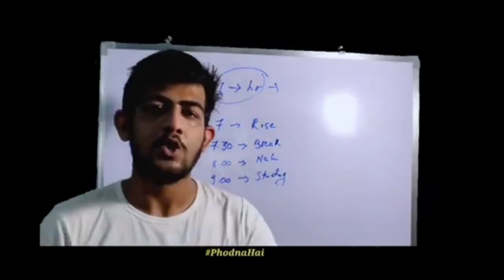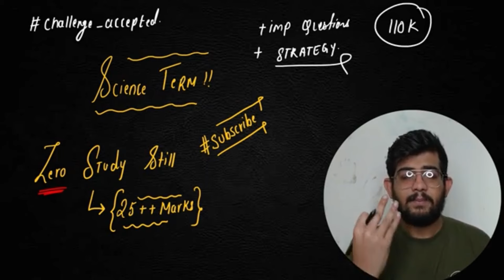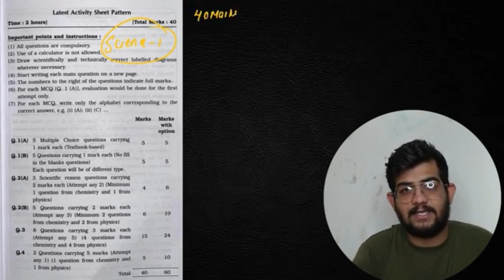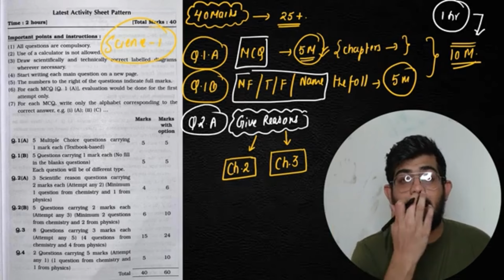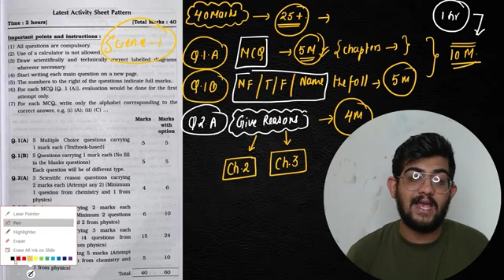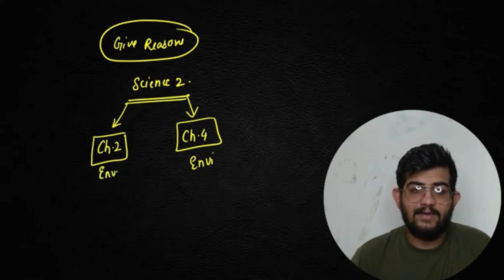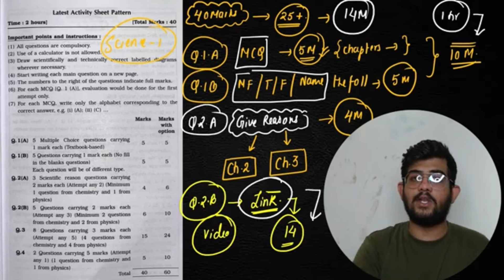science 2 important questions class 10 2025 TERM BOARDS, Class 10 SSC to 12 HSC BOARDS 2025🔥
Related Topic :-
class 10 life science chapter 1 important questions 2025
class 10 science chapter 1 most important questions 2025
sci 1 important questions class 10
science 1 important questions class 10 2025
10th science 1 important questions 2025
science 10 important questions 2025
science 1 class 10 imp
science 1 important questions class 10 2025 ssc
science 1 important questions class 10 2025 ssc board
important questions of science 1 class 10 ssc
important questions of science 1 class 10 ssc 2025
science 1 practical book for class 10 ssc answers
science 1 practical book for class 10 sc answers
state board wale bhaiya
10th board exam 2025
10th result 2024 date
12th boards 2025 strategy
10th board exam 2025 news maharashtra
12 board exam 2025
10th board exam 2024
2025 board exam class 12
hsc 2025 time table
12th board form kaise bhare 2024
12th board preparation 2025
12th hsc board form filling 2024
ssc board time table 2025
maharashtra board
12th study plan
board question paper 2024
how to fill board form class 10
hsc board exam 2025 time table
10th exam 2025 update news
10th ssc
12th board 2025
12th board exam 2025
12th first semester question paper
12th standard
fishery class 12 maharashtra board
how to fill board form class 12
ssc board 2025 time table
10 board exam paper 2024
12 th
12th 2025 exam pattern
2025 board exam class 10
board exam time table 2025
board wale bhaiya
how to get 80 percent in board exam class 12
how to study for board exam 12th
hsc 2025
hsc 2025 exam date
hsc board
hsc result 2024 update news
hsc time table 2025
marathi paper 10th class 2024
10 board result 2024
10th board
10th board 2025
10th board exam
10th board exam 2025 time table
10th board form kaise bhare 2024
10th exam time table 2024
12 board exam 2024
12 english important questions 2025
12th board 2025 time table
12th board exam
12th board exam 2024 english question paper
12th board form kaise bhare 2025
12th boards 2025
12th commerce important questions 2024
12th exam
12th ocm important questions 2025
2025 10th board exam
2025 12 board exam
2025 12th board exam
board exam news 2025
board form
boards 2025
boards 2025 class 12
chemistry imp questions for board exam 2024
class 10 board exam 2025 date sheet
class 10th history chapter number 5
class 12 board exam 2025
english hsc class 12 maharashtra board
how to cover 10th syllabus in 2 months
how to prepare for board exam class 12
hsc
hsc board form filling 2025
hsc exam 2025 update news
hsc form fill up 2024
it class 12 maharashtra board
maharashtra board 2025
marathi grammar 12th class maharashtra board
ocm important questions 2024
ssc board exam paper 2024
ssc board result 2024 date
standard 10th
what is board exam
10 board exam 2025
10 board exam paper 2025
10 class board exam paper 2024
10 class board exam paper 2025
10th 2025 board exam
10th board exam 2024 question paper
10th board exam 2025 date
10th board paper
10th class 2025 board exam
10th class exam date 2025
10th class marathi first term exam paper 2024
10th exam 2025
10th form fill up 2024
10th prelims question paper 2024
12th hsc form filling
12th paper 2024